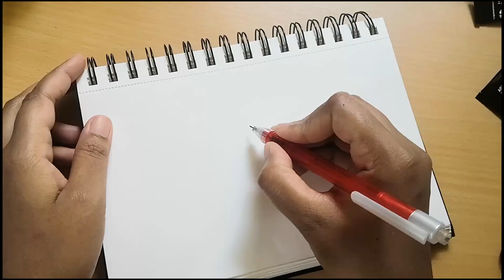Might Guy drawing | 8th gate| 2-min Timelapse